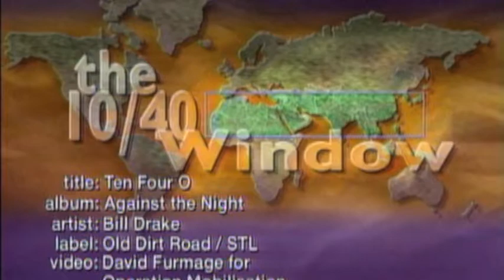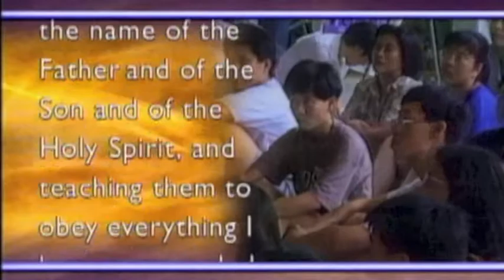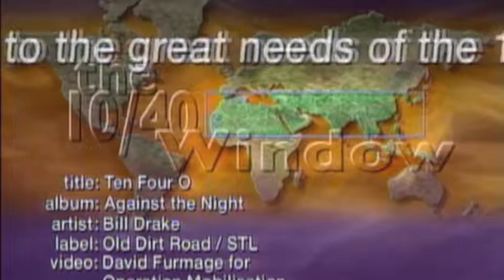George Verwer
A day in the life of George Verwer, founder of OM. Bill Drake sings 10 40 Window.